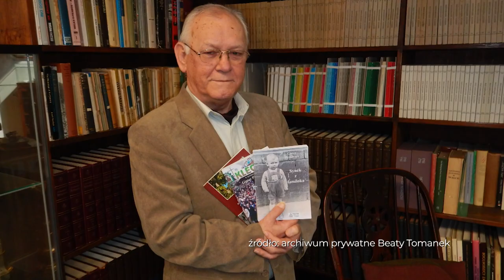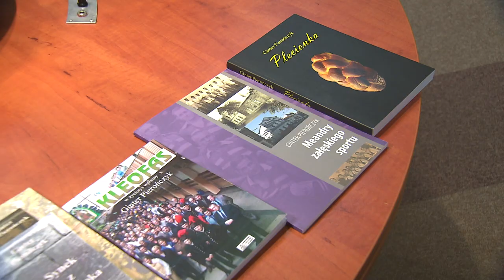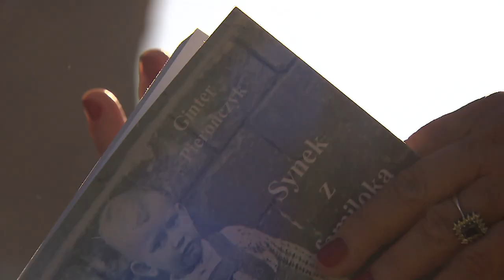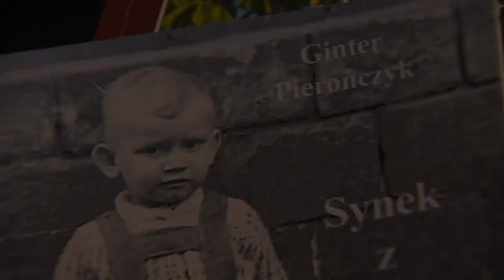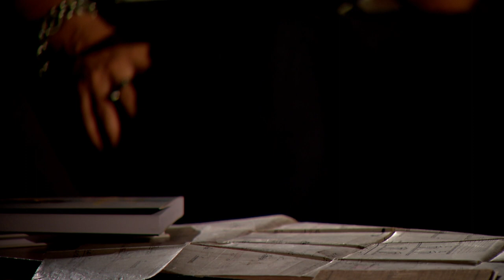Odc. 67. Marianna Dufek rozmawia z Ginterem Pierończykiem - górnikiem, który został pisarzem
Marianna Dufek w swoim programie @PortretSubiektywny rozmawia z Ginterem Pierończykiem, który po „restrukturyzacji górnictwa” został pisarzem. Jest jednym z dwóch pomysłodawców Klubu Twórców Górnośląskich – KARASOL @klubtworcowgornoslaskichka4720
W 2013 roku zgłosił się do Biblioteki Śląskiej w Katowicach na kurs dla początkujących pisarzy prowadzony w ramach Klubu Twórczego Pisania Marty Fox.
Autor Trylogii Załęskiej,  na którą składają się: „Asty kasztana”, „Synek z familoka” oraz „KLEOFAS w życiorys wpisany”. W 2018 r.  ukazała  się czwarta książka Gintera Pierończyka „Meandry załęskiego sportu”, a w 2019 r. - „Plecionka”.
Program zrealizowano w Fabryce Porcelany w Katowicach.
Patronem odcinka jest @JastrzebskaSpolkaWeglowaSA​